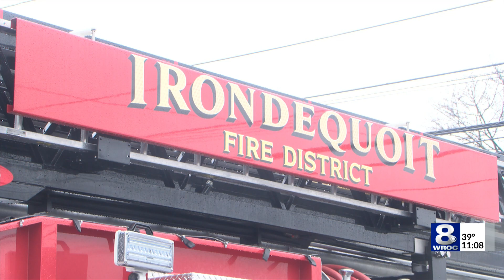Irondequoit Fire Department partners with group to provide beds to kids in need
Community members gathered Saturday to make sure everyone has a place to rest their head at night.